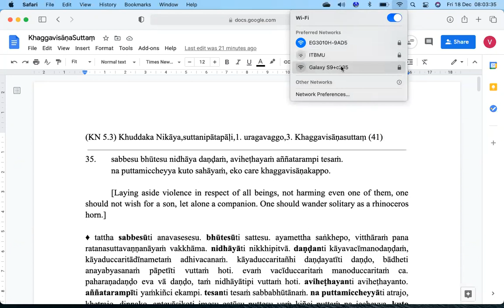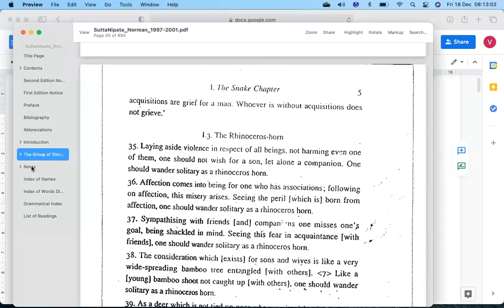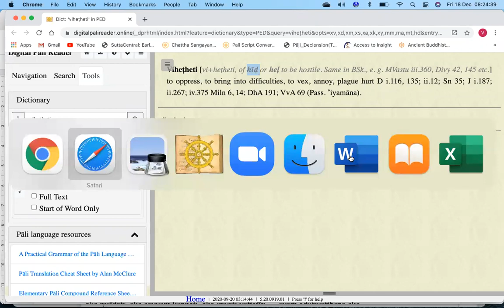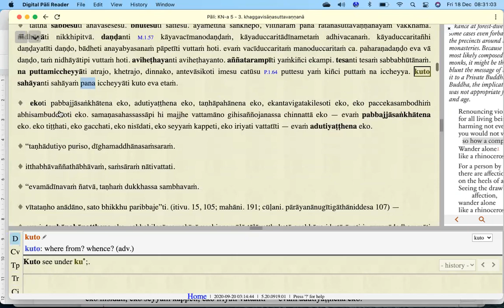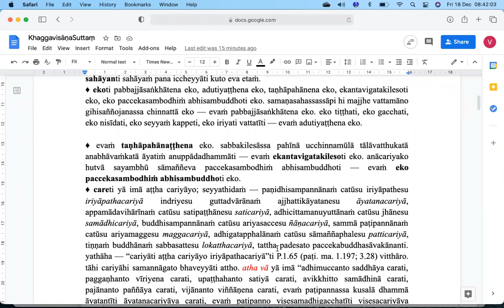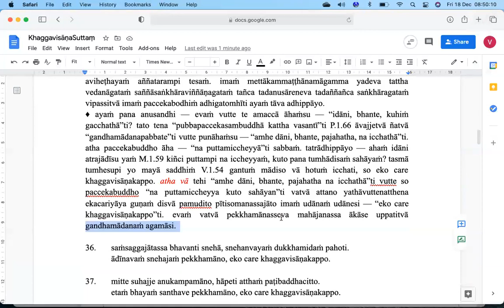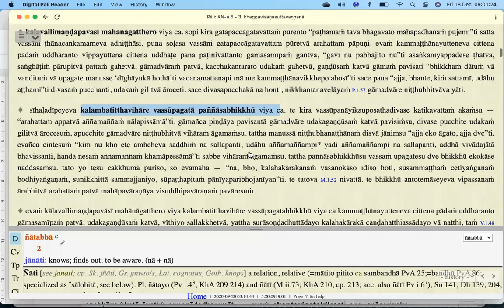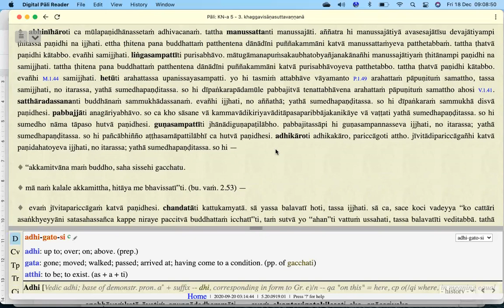34. Pāḷi Study - Gāthā taught by Sayadaw U Issariya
Pāḷi Study - Gāthā taught by Sayadaw U Issariya on 18 December 2020
Khuddaka Nikāya,suttanipātapāḷi,1. uragavaggo,3. Khaggavisāṇasuttaṃ (KN 5.3) Verse 35